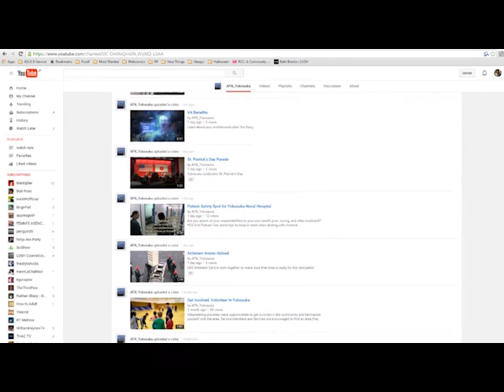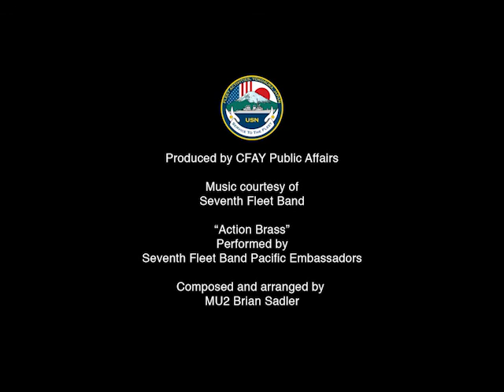CO's Corner Jan 2016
Commander Fleet Activities Yokosuka Commander's Corner recorded Jan. 22, 2016